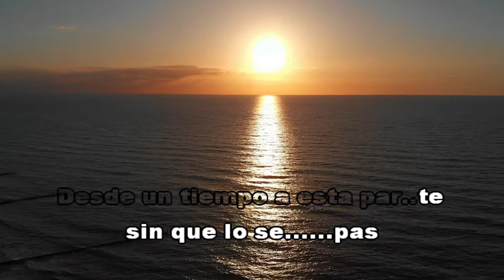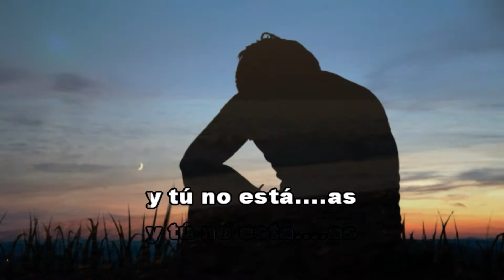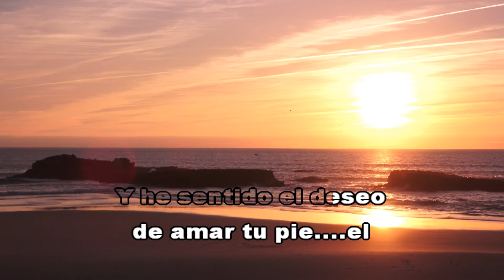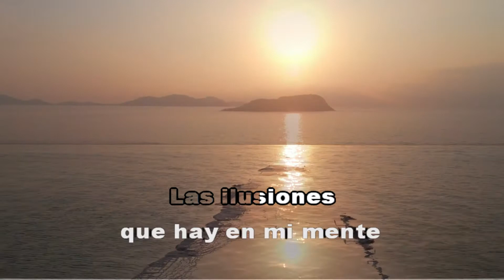SECRETO AMOR - GRUPO PROYECCIÓN (KaraOke HD)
El Grupo Proyección es una conocida agrupación boliviana de música folclórica formada en la ciudad de Cochabamba, Bolivia. Su música es conocida internacionalmente, en especial en los países andinos Perú, Ecuador, Argentina, Chile, Bolivia y Colombia.
Saludos,
MariTo Daza
PISTAS PERSONALIZADAS HD
CONTACTO